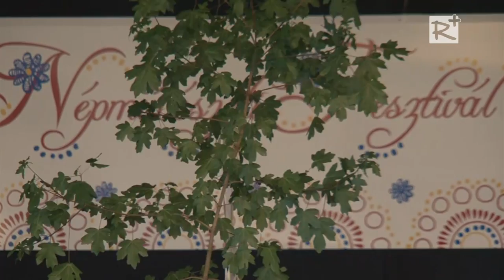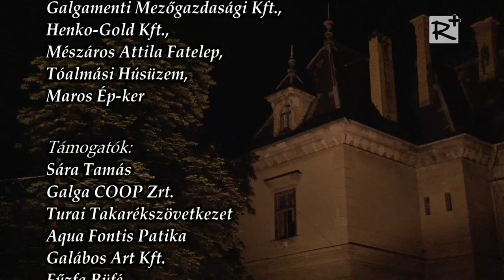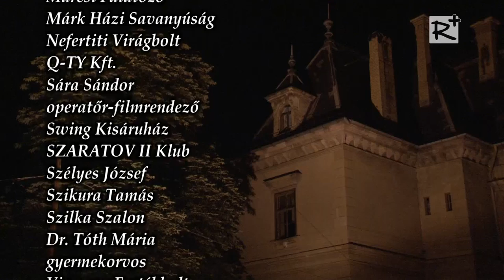I. Galgamenti Népművészeti Fesztivál - 3.rész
Galgamenti autentikus néptáncgála
Tura, 2014. június 7.